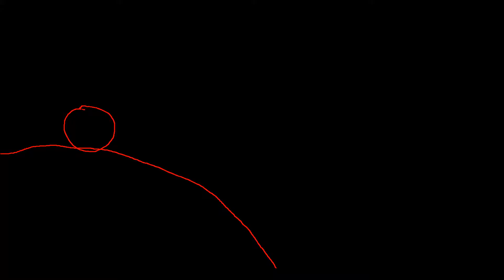another scene from my series Dixie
:3 i can't wait for this series to be there